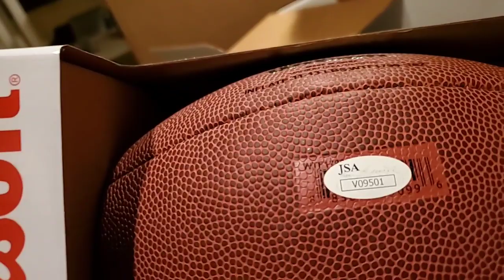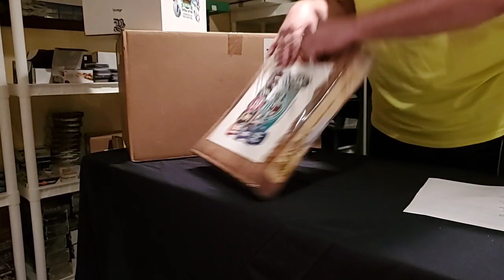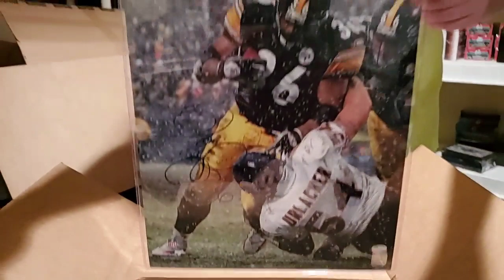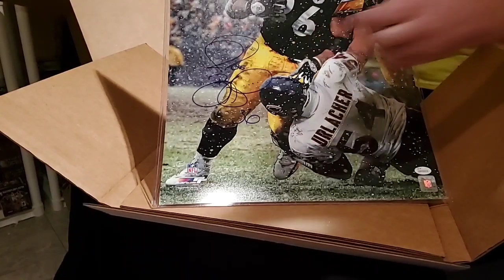May 8, 2020